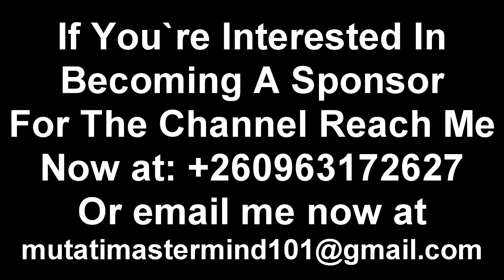From Inside PF; PF Rebranding Part 2; President HH Attacked “PF Cadres vs UPND Cadres at it Again”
From Inside PF; PF Rebranding Part 2; Hot News “PF Cadres vs UPND Cadres at it Again” PF Cadre Ground Shoots Again “Watch This”